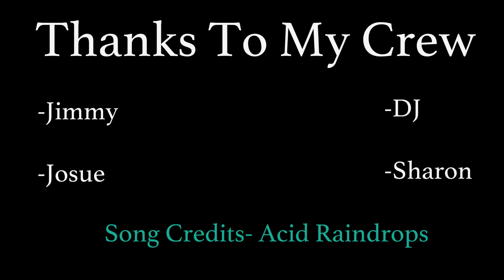Xavier's 17 Shots